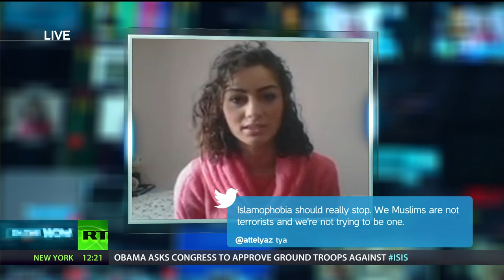Muslim “terrorist” Asks for Hugs - Islamophobia Interview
An interview I did last year with RT IN the Now's, Naouai Anissa, regarding Islamophobia and what compelled us to carry out this social experiment.